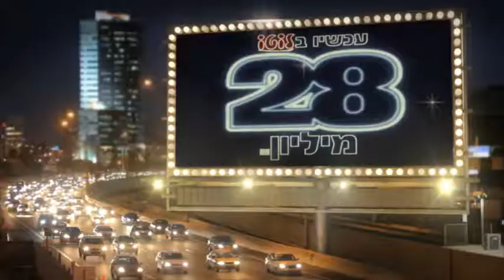Lotto- The Model (Making Of)